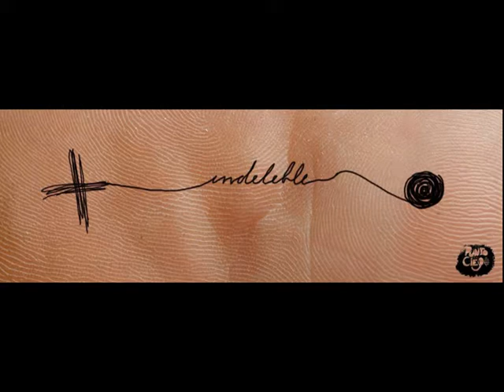Punto Ciego - El Blues de las Vueltas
Punto Ciego, Argentina, Neuquen, Oficial.

De nuestro álbum de estudio "Indeleble".
En esta canción participan:
Santiago Lemos: Guitarra y voz.
Nehuen Carrasco: Guitarra y voz.
Tomas Blanda: Bateria.
Mathias Romero: Bajo.